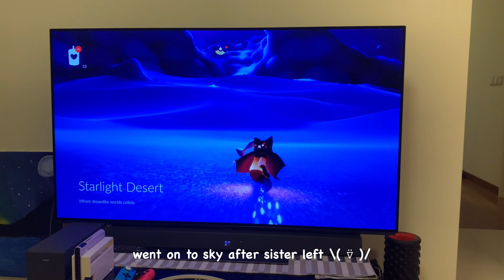life vlog 🌤🫧 lifestyle things…and pasta!! & sister came over…🫥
idkk tbh 🥺 life things i guess!! HAHAH but i was really happy to get a pot 🥰🥰

TXT Ghosting lofi ver.

Seventeen Darl+ing piano ver.